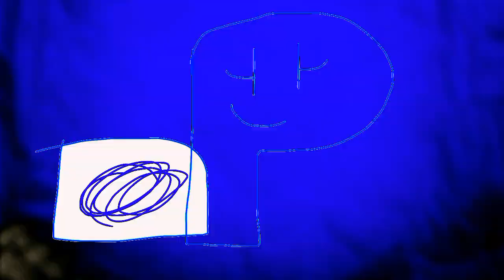Where is the Milky Way animation in Electronic sounds